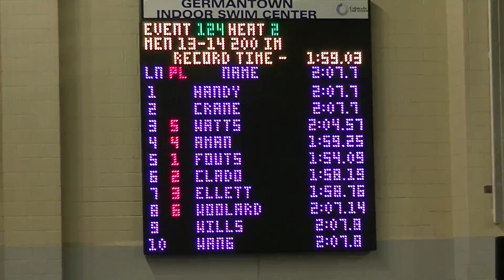200 I.M. (2014 RMSC holiday invitational)